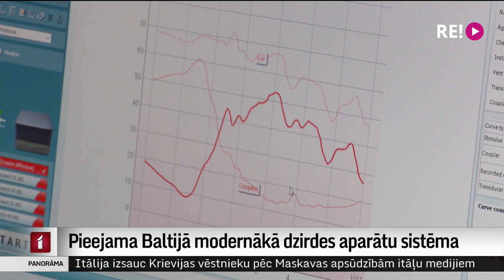Pieejama Baltijā modernākā dzirdes aparātu sistēma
Savā 30. dzimšanas dienā Latvijas Bērnu dzirdes centrs saņēmis vērtīgu dāvanu – Baltijā modernāko dzirdes aparātu noskaņošanas, programmēšanas un skaņas mērījumu sistēmu, kas ļaus mazo pacientu dzirdes aparātus noregulēt precīzi katra vajadzībām. Līdz šim gados vecākie bērni varēja palīdzēt pielāgot viņiem ērtāko skaņas līmeni, bet grūtāk tas nācies ar zīdaiņiem vai bērniem, kuri nerunā. To tagad ik dienu izcili paveikt palīdzēs mākslīgais intelekts un modernā ierīce. Vairāk stāsta Vita Anstrate.